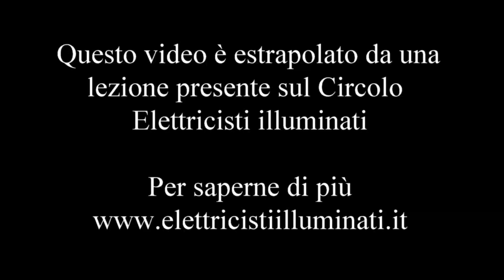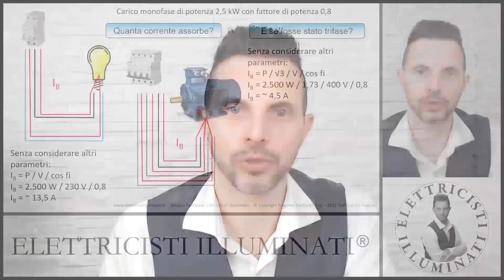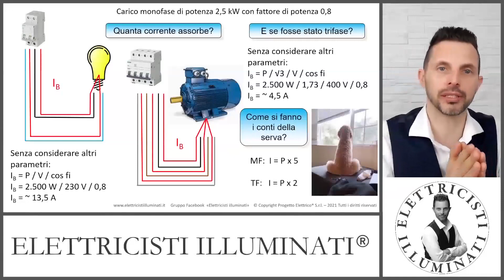PROTEZIONE DA SOVRACORRENTI: parte 3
Terzo video della miniserie sulla protezione contro sovraccarico e cortocircuito direttamente estrapolato da una lezione del Circolo Elettricisti illuminati.

Le indicazioni fornite in questa serie di lezioni sono basilari e servono solo per gettare le fondamenta su un argomento che pare essere sconosciuto alla maggior parte dei comuni elettricisti.

Se sei un installatore che ci tiene a portare la propria professionalità al livello successivo, non attendere oltre ed iscriviti subito al Circolo Elettricisti illuminati per sapere anche quei concetti più avanzati che ti permetteranno di scegliere i circuiti senza che si danneggino a causa di sovraccarichi e cortocircuiti.